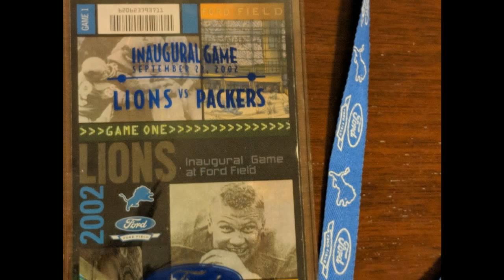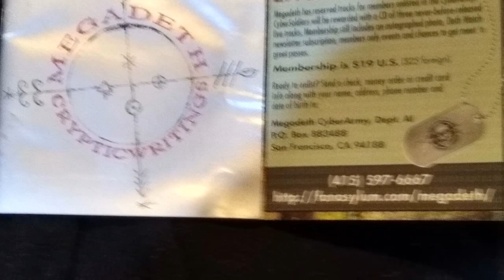Detroit Red Wings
Detroit Red Wings and getting Jonathan Taves signing